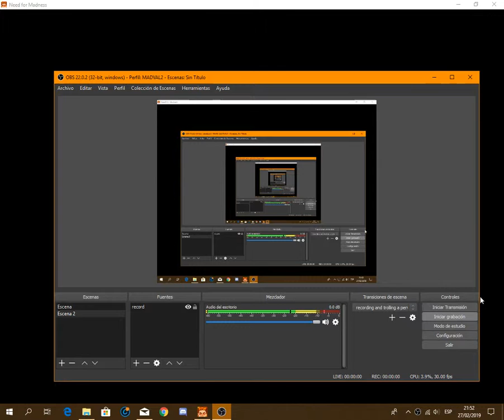Need For Madness,please make the trial members have a car inventory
and make it 5 cars in inventory only,not to act like EA